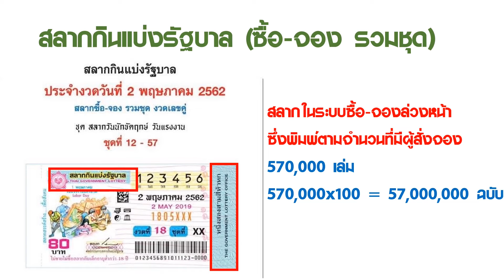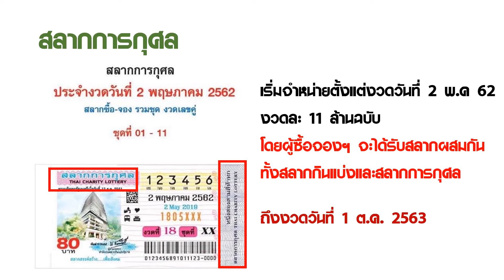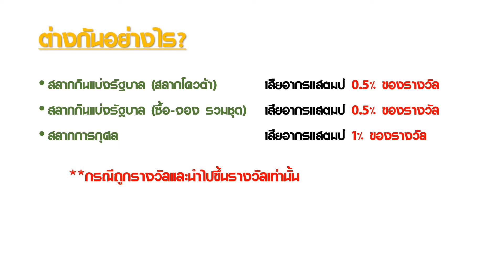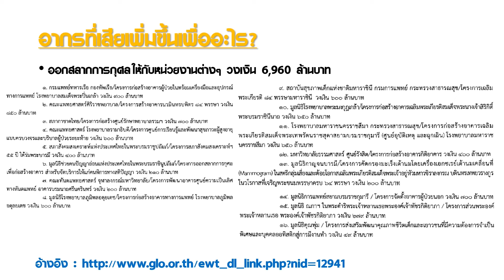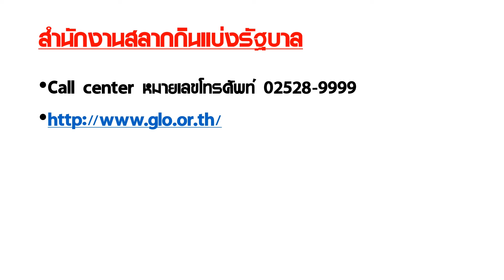ฉลากกินแบ่งรัฐบาล แต่ละแบบ VS สลากการกุศล ต่างกันอย่างไร ??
ประวัติของสำนักงานสลากกินเเบ่งรัฐบาล

การออกสลากกินแบ่งฯ ในประเทศไทยตามประวัติความเป็นมาได้เริ่มมีขึ้นในสมัยพระบาทสมเด็จพระจุลจอมเกล้าเจ้าอยู่หัวรัชกาลที่ 5 โดยมีฝรั่งชาวอังกฤษชื่อ "ครูอาลบาสเตอร์" เป็นผู้นำลักษณะการออกรางวัลสลากแบบยุโรปมาเผยแพร่เป็นคนแรกโดยเรียกว่า "ลอตเตอรี่" โดยพระบาทสมเด็จพระจุลจอมเกล้าเจ้าอยู่หัวได้ทรงพระกรุณาโปรดเกล้าฯ พระราชทานพระบรมราชานุญาตให้กรมทหารมหาดเล็กออกลอตเตอรี่เป็นครั้งแรกในประเทศ ไทย เมื่อปี พ.ศ. 2417 เนื่องในงานพระราชพิธีเฉลิมพระชนมพรรษาของพระองค์ โดยมีวัตถุประสงค์ที่จะช่วยเหลือพ่อค้าต่างชาติที่นำสินค้ามาร่วมแสดงในการจัดพิพิธภัณฑ์ที่ตึกคองคาเดียในพระบรมมหาราชวัง

และต่อมาในสมัยพระบาทสมเด็จพระมงกุฎเกล้าเจ้าอยู่หัว เมื่อปี พ.ศ. 2460 ซึ่งเป็นช่วงที่อยู่ในระหว่างสงครามโลกครั้งที่ 1 สหราชอาณาจักรอังกฤษซึ่งเป็นประเทศฝ่ายสัมพันธมิตร ประสงค์จะกู้เงินจากประเทศไทยเพื่อใช้ในการสงคราม แต่ไม่อาจกู้โดยตรงจากรัฐบาลไทยได้ เพราะจะเป็นการกระทบกระเทือนงบประมาณสภารักชาติแห่งประเทศอังกฤษ จึงดำเนินนโยบายกู้เงินจากประชาชนด้วยการออกลอตเตอรี่ โดยได้รับพระราชทานพระบรมราชานุญาตจากพระบาทสมเด็จพระมงกุฎเกล้าเจ้าอยู่หัว

 และต่อมาในปี พ.ศ.2466 ได้ทรงพระราชทานพระบรมราชานุญาตให้ออก"ลอตเตอรี่เสือป่าล้านบาท" เพื่อหารายได้บำรุงกองเสือป่าอาสาสมัครโดยพิมพ์ จำนวน 1 ล้านฉบับ จำหน่ายฉบับละ 1 บาท